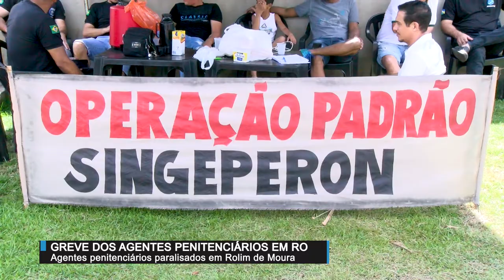Movimento dos agentes penitenciários em Rondônia